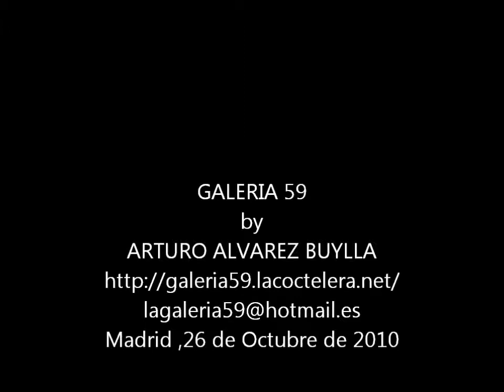Alex Etel & Ella Purnel en Madrid !!!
Alex Etel & Ella Purnel están en  Madrid ,promocionando su película Vivir para Siempre , con el director Gustavo Ron .